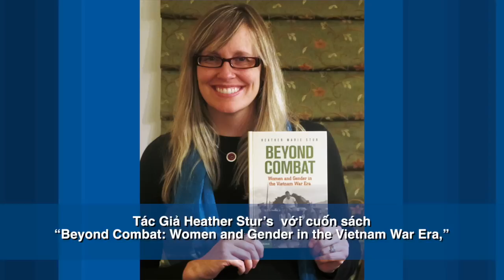Thiên Thần Mũ Đỏ Việt Nam Cộng Hoà